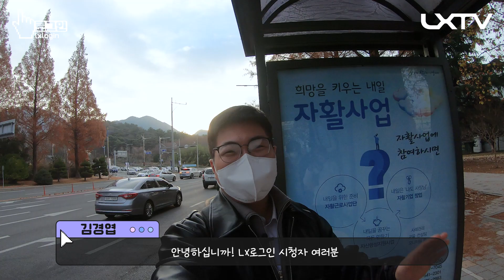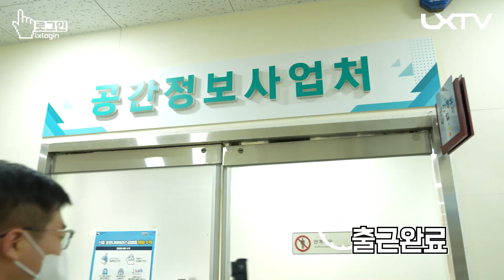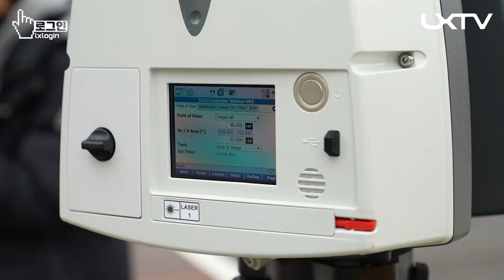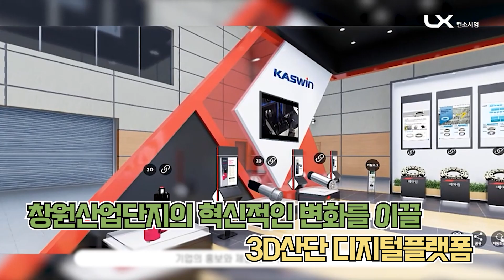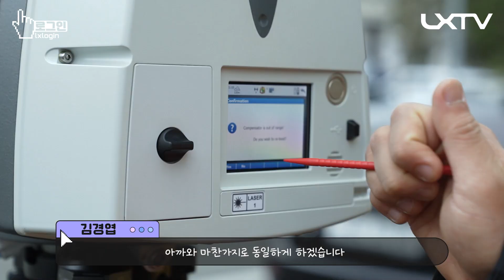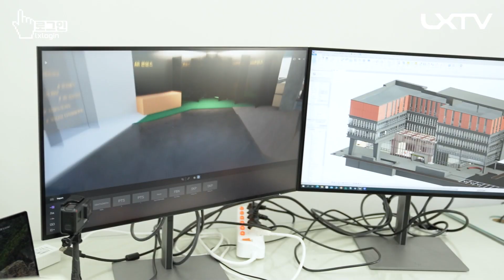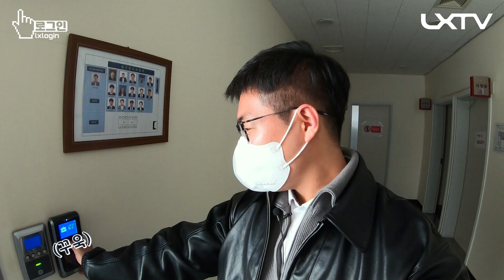[공기업 직장인 VLOG] 측량부터 검수까지 척척! 프로페셔널~하고 싶은 MZ주임의 하루는?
3D산단 디지털플랫폼을 책임지는
경남지역본부 김경엽 주임의
웃음이 끊이지 않는 하루 속으로 로그인!!

💚LX한국국토정보공사💚
터전을 가꾸는 사람들의 진솔한 이야기,
세상에 터 놓는 솔직한 이야기를 시작합니다!